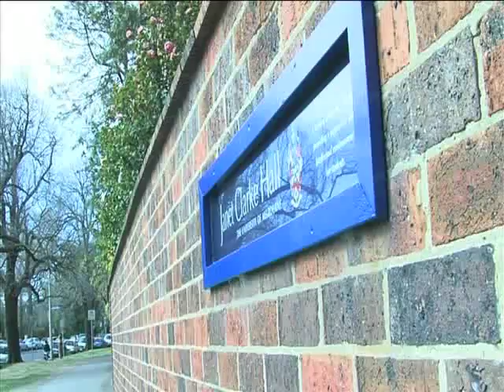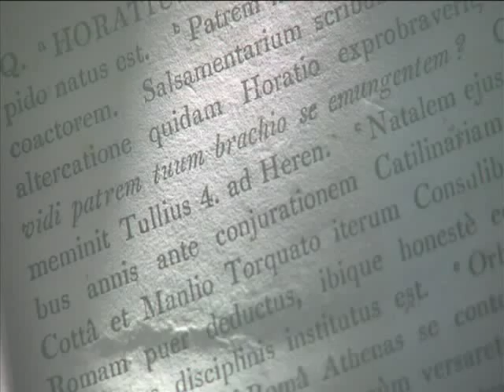Janet Clarke Hall :: Who we are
A short video which aims to explain what makes Janet Clarke Hall unique